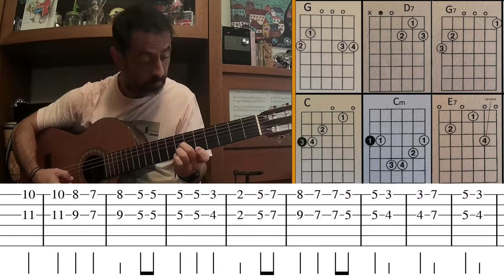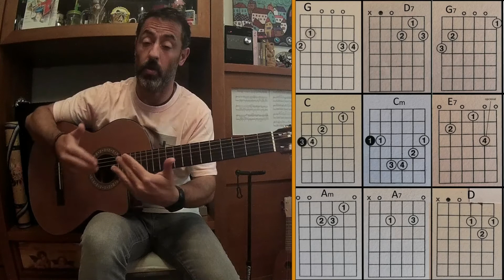🎸Un mundo raro GUITARRA🤩 - Como tocar, tutorial guitarra, acordes, letra, Pdf descarga y tablatura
Todo el contenido de este canal es gratuito, puedes colaborar en su mantenimiento con el boton GRACIAS, que encontraras en cada video.
Músico cantautor...
Tutorial para tocar con la guitarra la canción "Un mundo raro" de José Alfredo Jimenez. Todos los acordes de manera fácil y sencilla, PDF con las posiciones (Tabla de acordes) y  toda la letra de la canción.